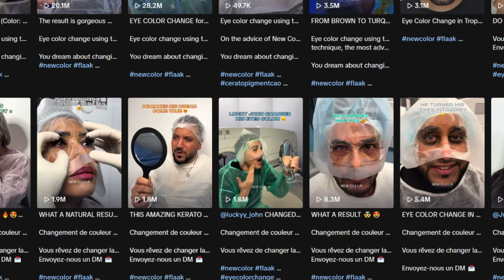Stupidest Surgery Ever